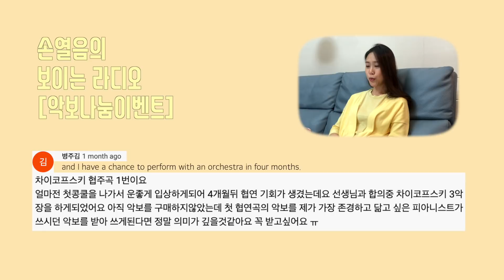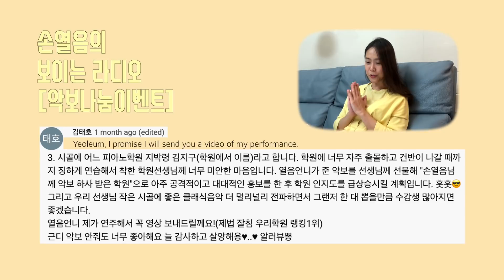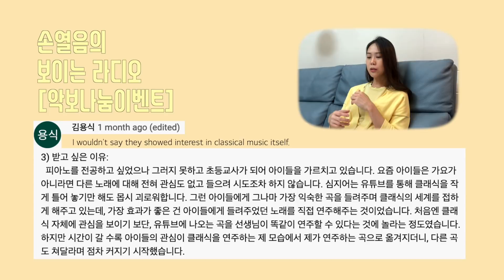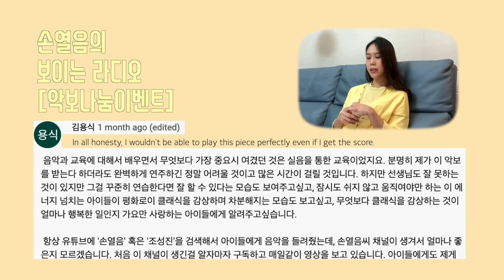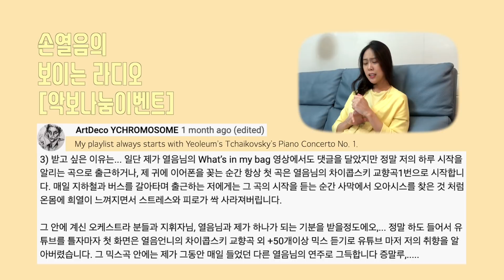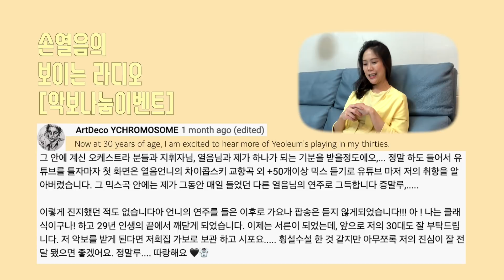악보이벤트결과(수정)_최최최최최종_진짜.mp4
참여해주셔서 감사합니다.
Thank you for paticipating.

* 혹시 모를 사칭에 주의하세요~
다른 주소에서 연락을 받으셨다면 무시해 주세요 😱